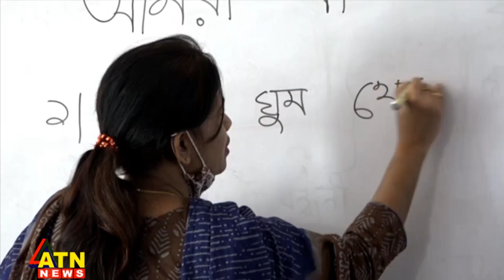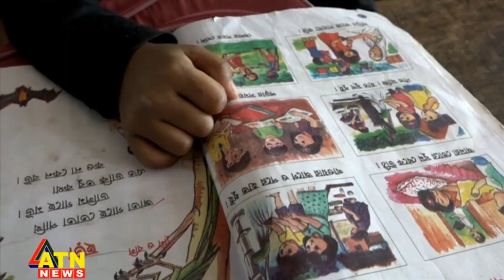সৃজনশীল পদ্ধতি ব্যর্থতার যতো কারণ | EDU System Approach | ATN News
সৃজনশীল পদ্ধতি ব্যর্থতার যতো কারণ | EDU System Approach | ATN News | bangla news |  bangladesh news | latest bangla  news | latest news | top bangla news